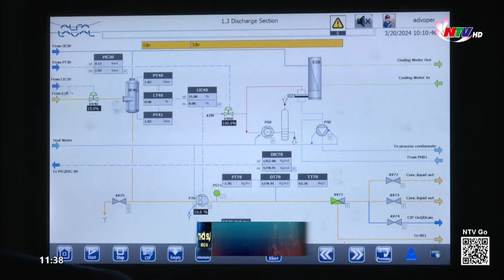Giảm thuế VAT 2%: Thúc đẩy hoạt động sản xuất kinh doanh cho doanh nghiệp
Cùng với chính sách gia hạn nộp thuế, phí vừa được Chính phủ ban hành giữa tháng 6, chính sách giảm thuế VAT 2% được áp dụng từ ngày 1/7 đến hết năm nay  được coi là "cú hích" tiếp theo trợ lực cho doanh nghiệp và kích cầu tiêu dùng. Đúng với tinh thần trong Nghị quyết 93 của Chính phủ về tháo gỡ khó khăn, thúc đẩy hoạt động sản xuất kinh doanh cho người dân, doanh nghiệp.